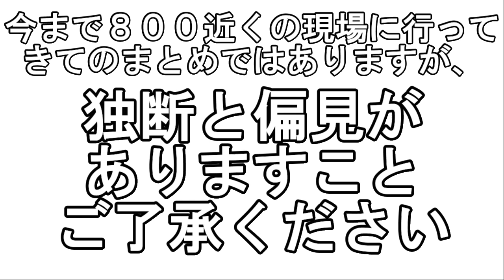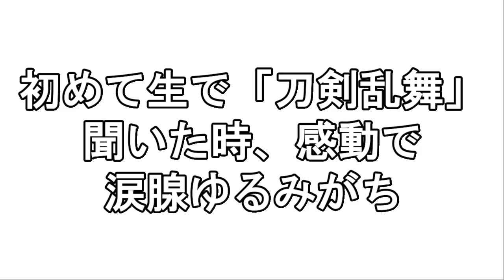【あるある】刀ミュオタクあるある完全再現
今まで８００以上の現場に行ってきたオタクたちが独断と偏見でお送りする刀ミュオタクあるあるです。
当チャンネル的にはあるあるなのですが共感してもらえると嬉しくて泣きます()